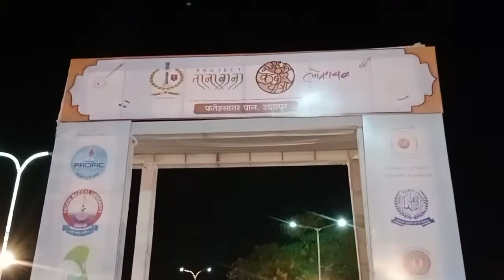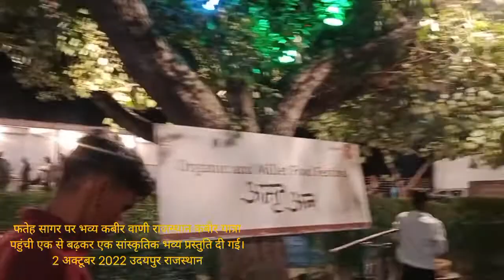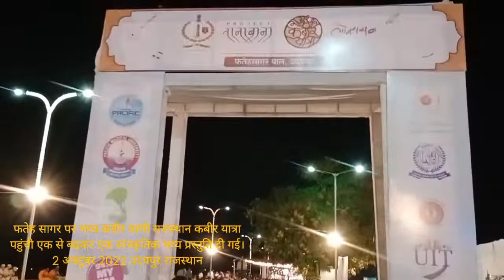फतेह सागर पर भव्य राजस्थान कबीर यात्रा पहुंची एक से बढ़कर एक सांस्कृतिकभव्य ताना बाना प्रस्तुति#